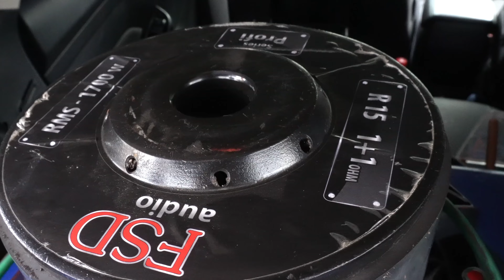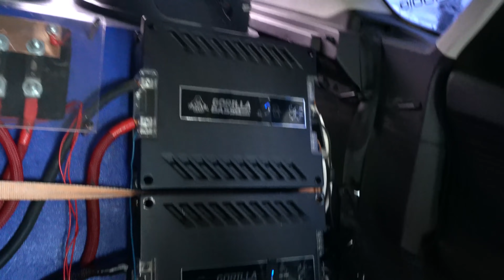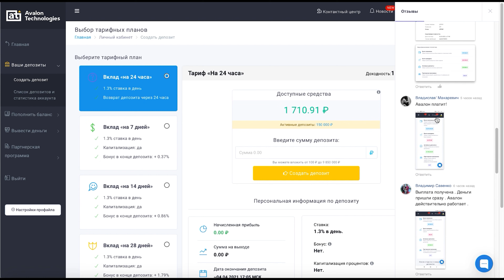ВАЛИМ ПО ГОРОДУ НА ГРОМКОМ ФОКУСЕ. РЕАКЦИИ НА MIYAGI, ДЖАРАХОВ - Я В МОМЕНТЕ, ФЕДЕРИКО ФЕЛЛИНИ, КРИД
ОБЗОР И ВАЛЕВО ПО ГОРОДУ НА ГРОМКОМ FORD FOCUS! ВСЕ ОФИГЕЛИ!!